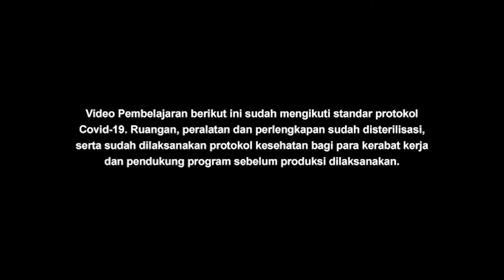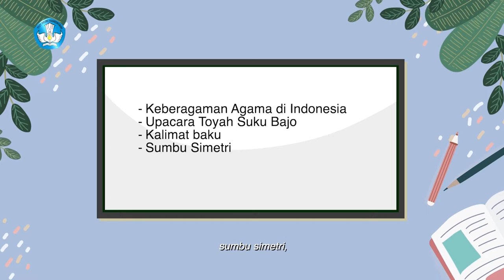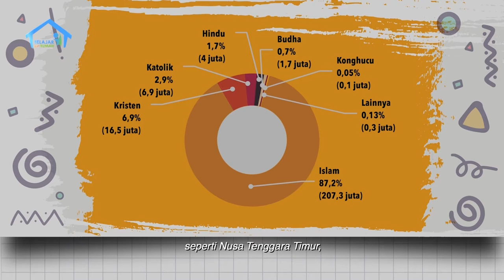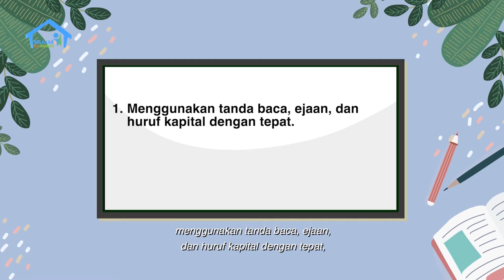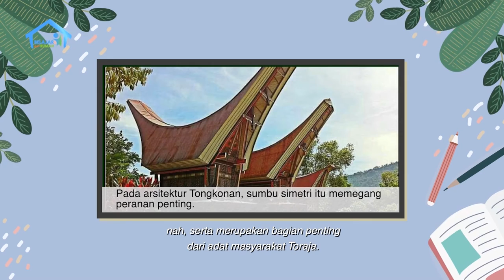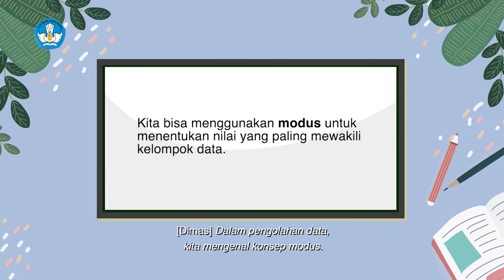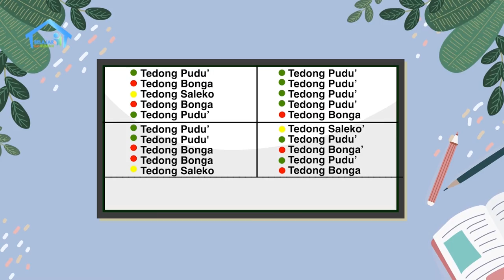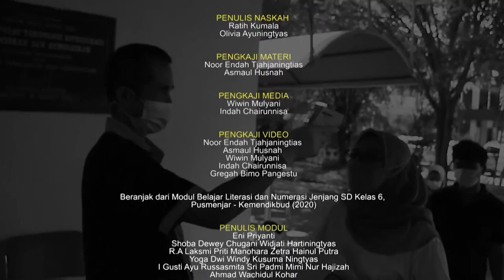BDR | SD Kelas VI | Episode 64 - Keberagaman Agama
Rio sedang mengerjakan tugas membuat kalimat baku dengan topik keragaman suku bangsa di Indonesia. Kak Dimas membantu dengan bercerita tentang Upacara Toyah yang dilakukan Suku Bajo, saat menjelajahi Sumbawa beberapa waktu lalu. Rio merasa tercerahkan, dan jadi teringat daerah-daerah lain dengan keragaman suku dan agamanya. Kak Dimas lalu menunjukkan rumah adat Tongkonan dari Toraja yang arsitekturnya memiliki sumbu simetri. Wah, apa ya maksudnya?  Mereka juga menghitung berapa banyak kerbau yang umumnya disembelih keluarga Suku Toraja untuk upacara adat dengan konsep modus, Yuk, kita belajar bersama Rio dan Kak Dimas!

Kunjungi portal Rumah Belajar di
Web: belajar.kemdikbud.go.id